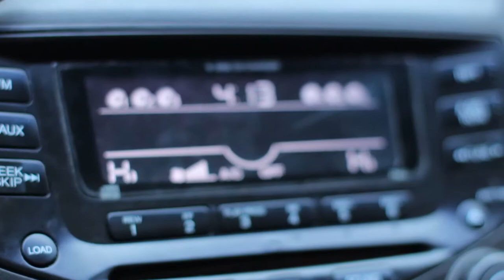Micah Roberts' Vlog: Episode 2-Origin story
A brief-not-so-brief history and explanation behind who I am and how I got where I am now.  This episode is meant to prompt questions on the part of the viewers.

The music is not mine and
the video by DevinSuperTramp is not mine.
the music license was obtained via Fulltime Filmmaker